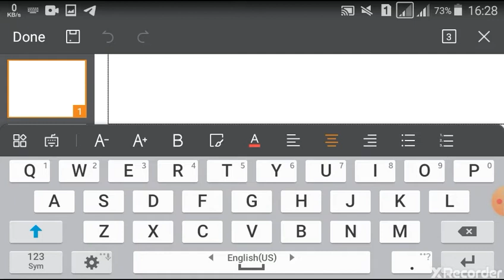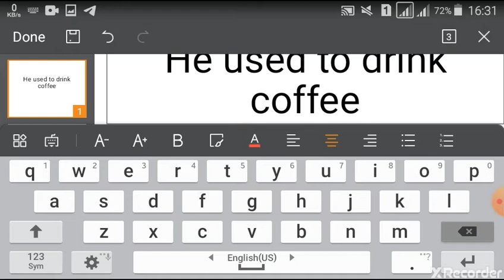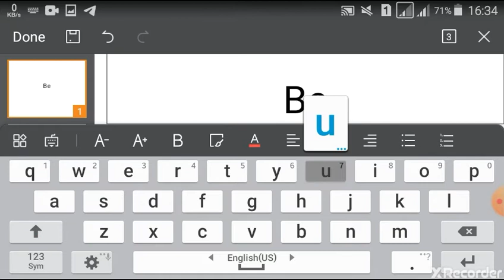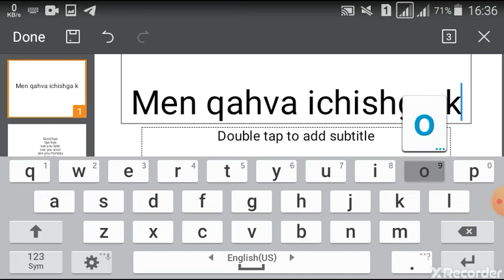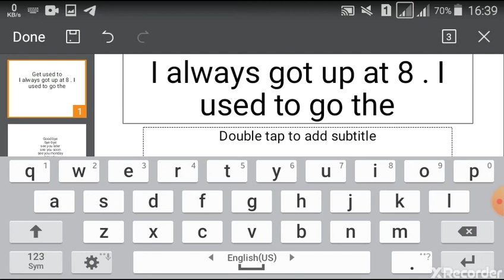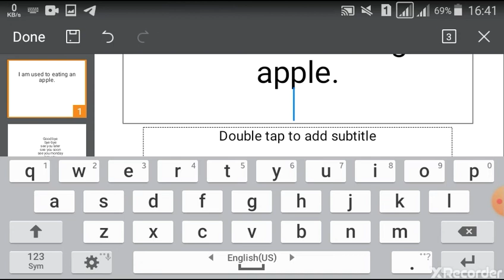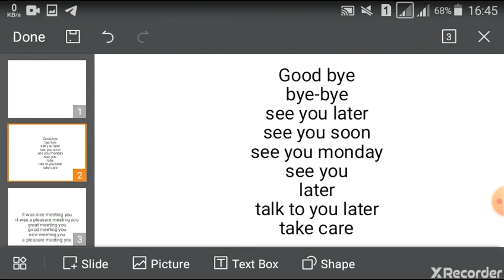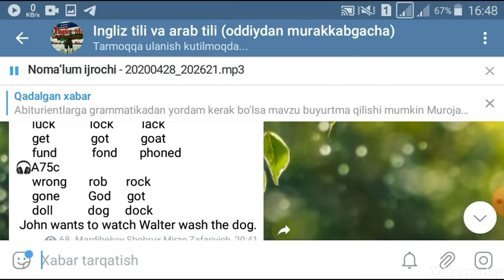22-dars: used to va uning shakllari